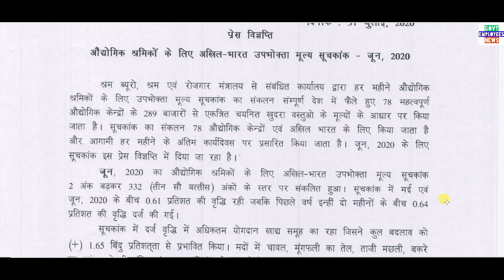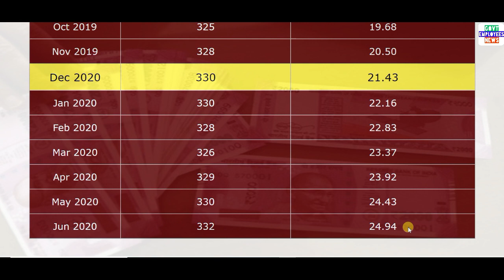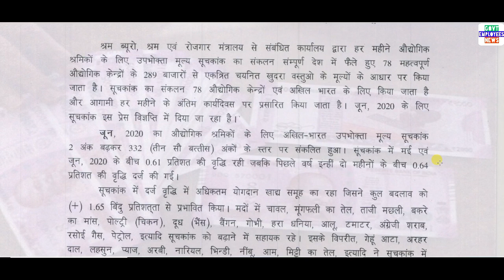DA Latest News: जुलाई महँगाई भत्ते पर लगी मोहर, DA From July 2020 latest Order today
DA latest news today. 1.10 करोड़ कर्मचारियों & पेंशनर्स मिलेगी को बड़ी राहत जुलाई महँगाई भत्ते (DA) पर लगी मोहर. DA from july 2020 latest news today. Expected DA from July 2020. AICPIN for the month of June 2020.  Expected DA from July 2020 Calculator for CG Staff. CPI Index june 2020 latest order today. Dearness relief from july 2020 latest news today.  DA from july latest news today.

Helo Link: [Check out Govt Emp News page for more viral content!]